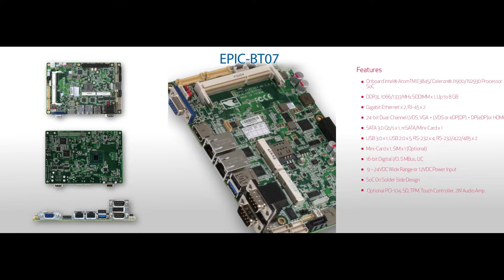AAEON EPIC BT07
EPIC Board with Intel® Atom™/ Celeron® Processor SoC